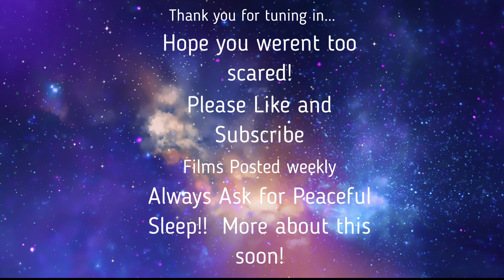Part 2 A Witch In my Bed Storytime (Scary)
Welcome to  Part 2 of my Halloween two-part series.  I tell a story of when I was 12-13 years old and just beginning to understand my spiritual life.  I will be filming more weekly videos of meditation, storytimes and fun adventures.  Blessed be!